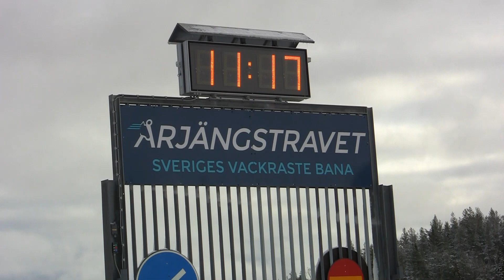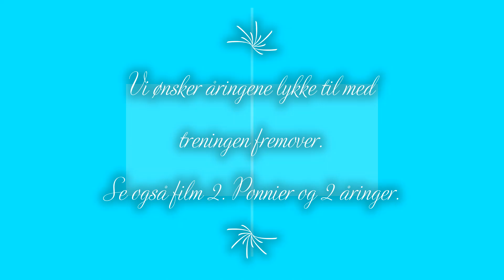Til Start - Årjãngstravet 10 november 2019. 1 års travhester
Til Start - treningssamling for 1 års travhester på Årjãngstravet 10 november 2019.